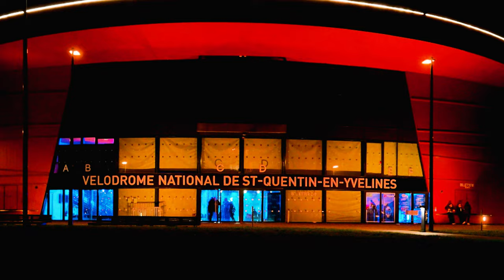𝗖𝗢𝗠𝗣𝗟𝗘𝗧𝗘𝗠𝗘𝗡𝗧 𝗦𝗞𝗔𝗜𝗟𝗟𝗘 🎥 : Épisode 6️⃣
Réveil tardif au Vélodrome ! 🚴‍♀️

Les épreuves battent leur plein au Vélodrome National, et nos deux héros tentent de se lancer... à leur façon 😅
Entre siestes sur le vélo et réveils en retard, pas de médaille 🥇 pour eux comme Benjamin Thomas ! 🇫🇷👏

➡️ RDV la semaine prochaine pour la suite !